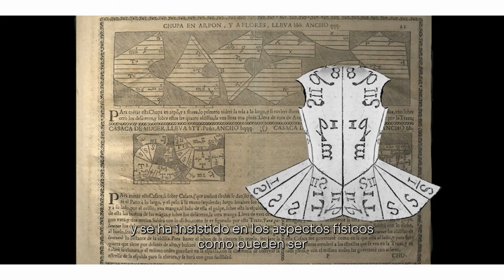Las gafas violetas | Una mirada feminista | Introducción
Las Ciencias Sociales modernas consideran el cuerpo como un elemento cultural, sobre él se inscriben marcas de posición social, de ocupación  o de género a través de la forma en que nos movemos, en la que nos adornamos y como nos vestimos. En consecuencia, se han creado oposiciones entre los modelos masculino y femenino. Este ciclo analiza esas lecturas desde el punto de vista de la moda.

Contenido: Paula Ramírez
Producción y realización: Cariñito Films